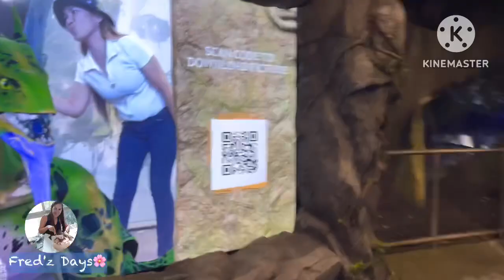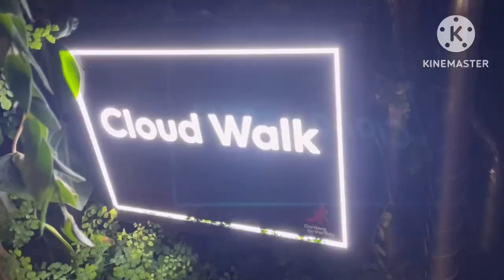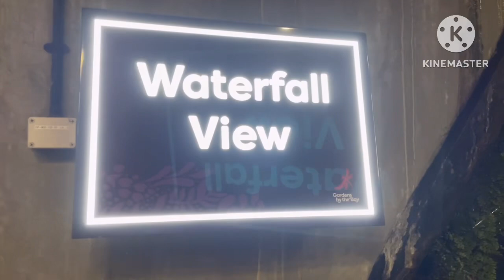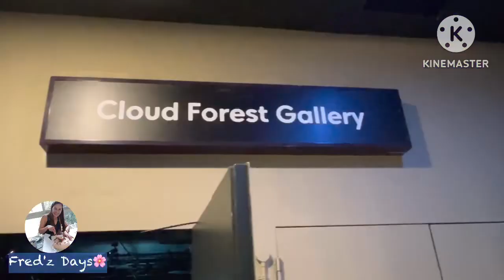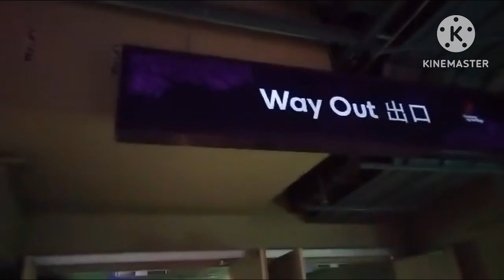175 Cloud Forest- Avatar part 2